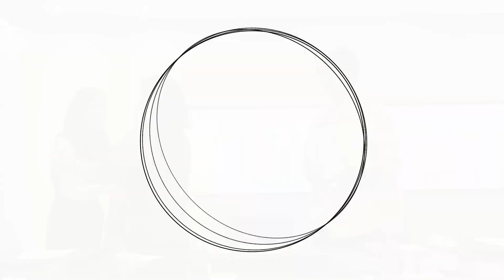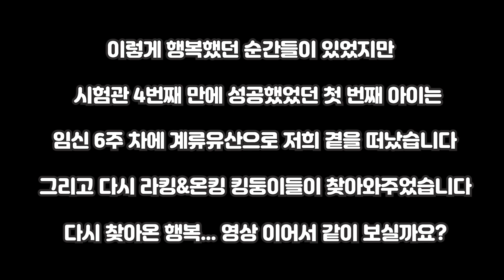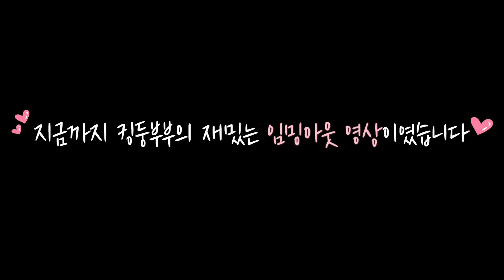임밍아웃 서프라이즈 결혼 3년만에 시험관 쌍둥이 임신 성공 했어요 | 부모님반응 | 남편반응 | 시험관임신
임밍아웃 이벤트 영상입니다. 난임부부였던 킹둥부부(King Twins)의 재밌는 임밍아웃 영상입니다. 계류유산 되기 전 임밍아웃 영상도 있습니다. 계류유산 당시에는 정말 힘들었지만 지금 킹둥이들이 오고 나서 보니 웃음이 지어지네요 ^^. 행복한 기운 많이 받으세요.

※ 타임스탬프

00:00 인트로
00:58 킹둥파파 엄마 반응
02:48 킹둥파파 반응 (남편 반응)
03:30 임밍아웃 영상이 많은 이유 (계류유산)
03:42 킹둥파파 엄마 반응
04:32 킹둥맘 가족 반응

▶ 편집 할 때 도움 받은 분들 채널 및 아이콘

행복 아이콘  제작자: Roundicons - Flaticon

추가적으로 궁금하신 점은 댓글로 부탁드립니다. ^^